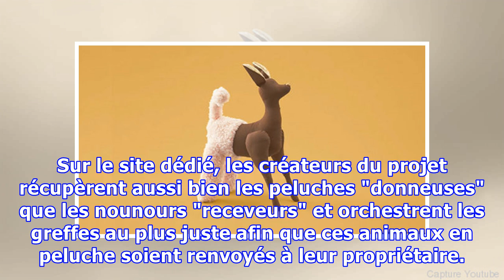Ces peluches abîmées ont été rafistolées pour parler du don d'organes aux enfants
SANTÉ - Deuxième vie. Des pattes de grizzlis pour sauver un mouton, une oreille de chat pour remplacer celle d'un ours... l'agence japonaise Dentsu récupère des peluches abandonnées pour rafistoler les petits bobos de nounours abîmés envoyés par des enfants. Ce joli projet s'appelle "Second life toy...